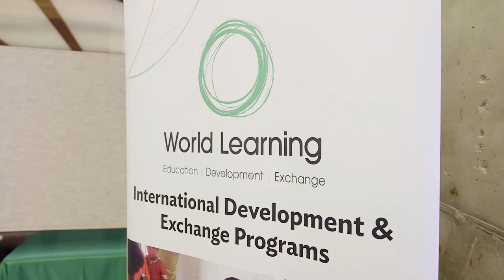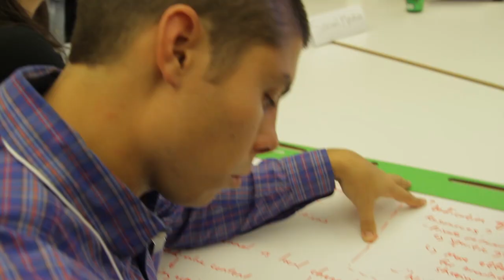Development + Tech: The Lewy Global Development Technology Forum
Join World Learning for an exploration of global development technology!

The Lewy Global Development Technology Forum was held on November 4, 2014 in Washington, DC. The Forum was made possible by the generous contribution of Cheryl and Glen Lewy.